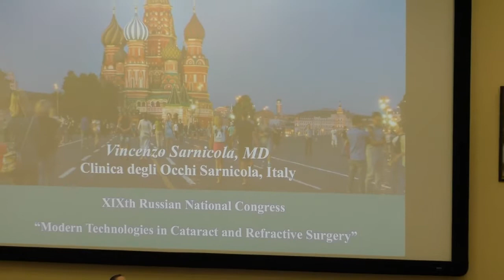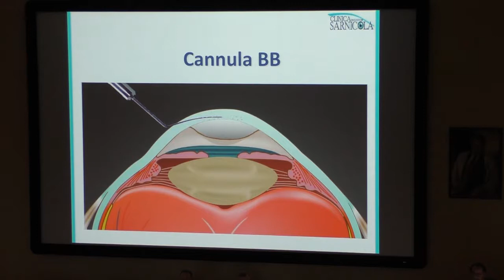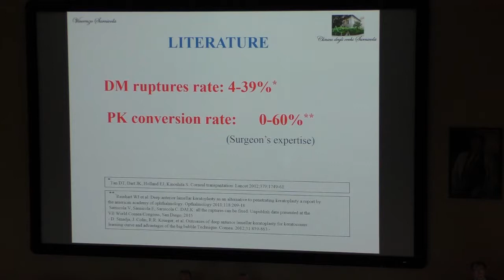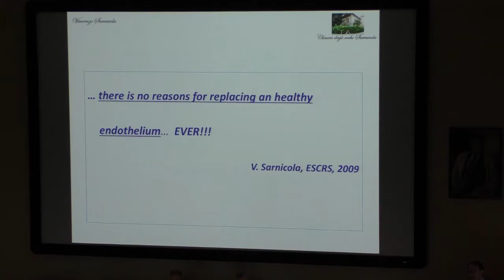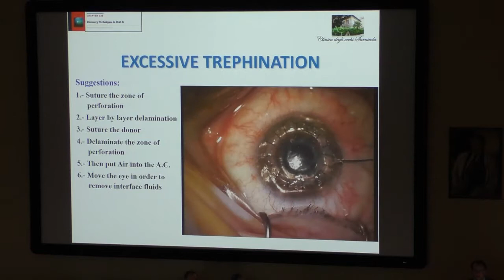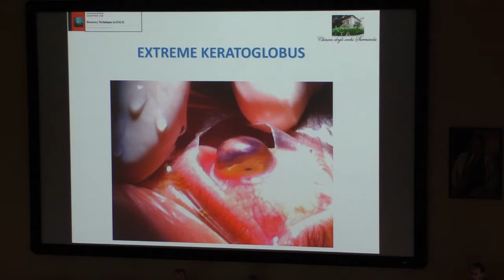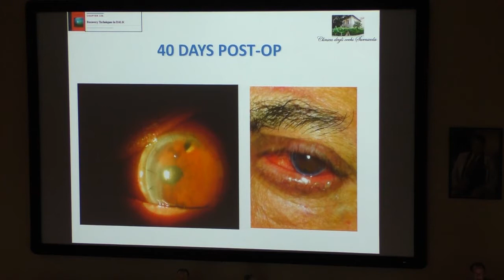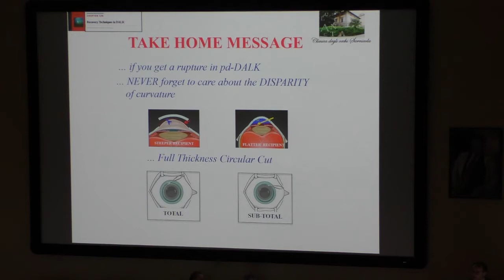Глубокая передняя послойная кератопластика